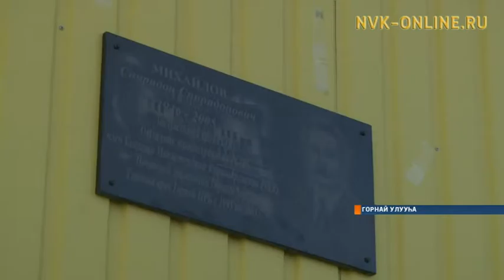Горнай улууһугар киин балыыһа тэриллибитэ 85 сыллаах үбүлүөйүн бэлиэтээтэ